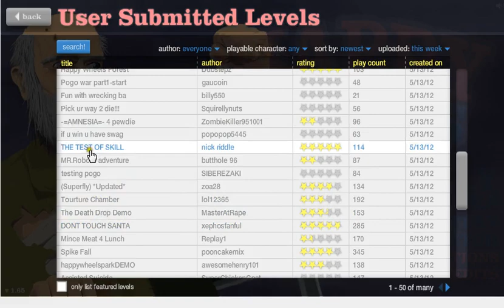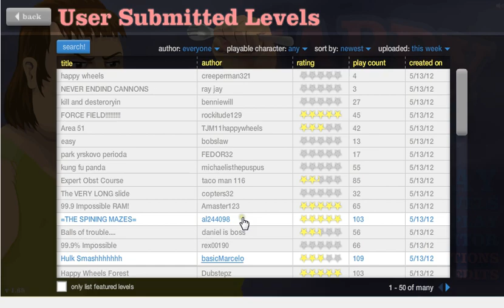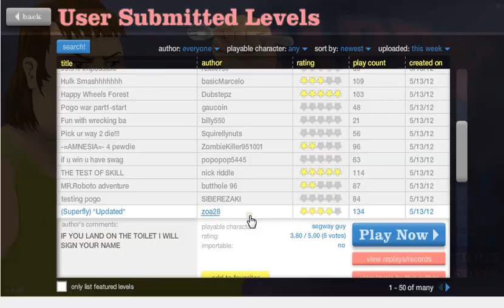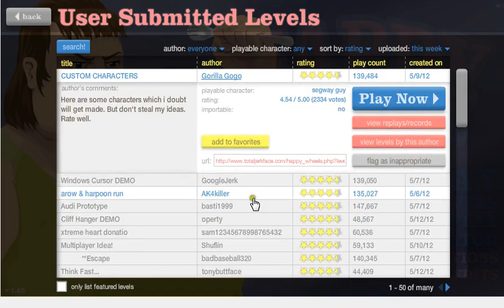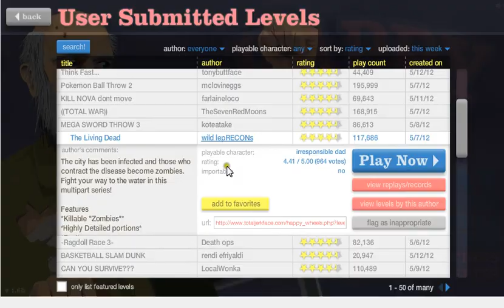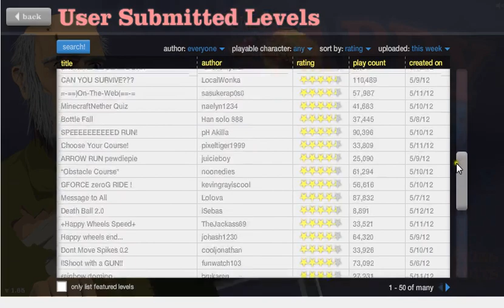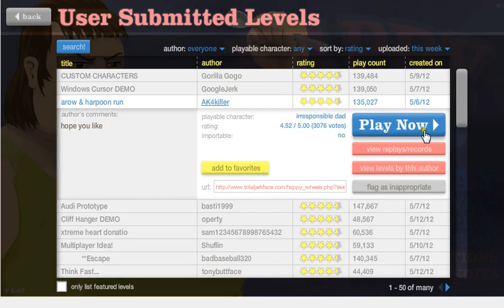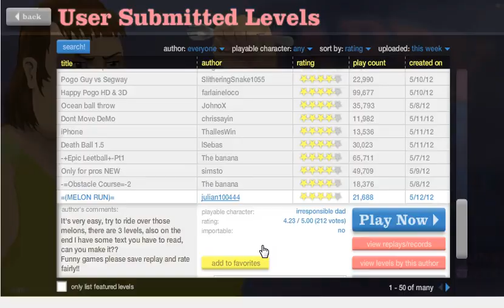Happy Wheels::Episode 2- Epic Randomness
Alright im back with another episode of Happy Wheels. Sorry i didnt upload it sooner there was some problems. Here it is so enjoy!